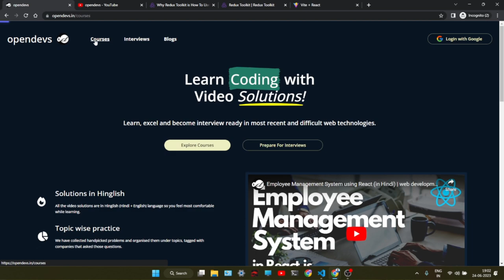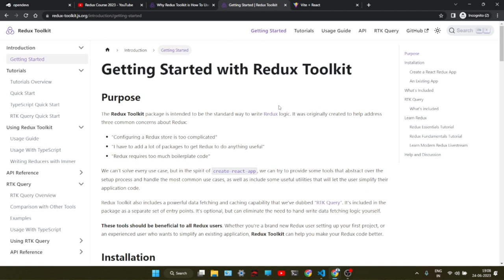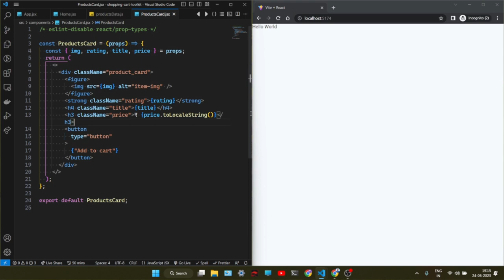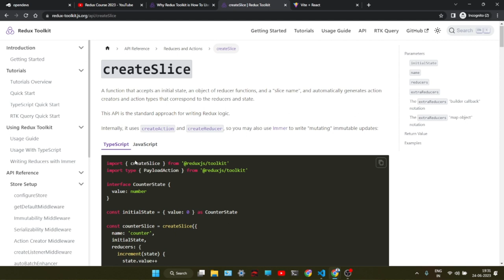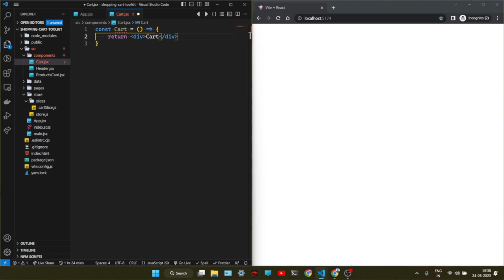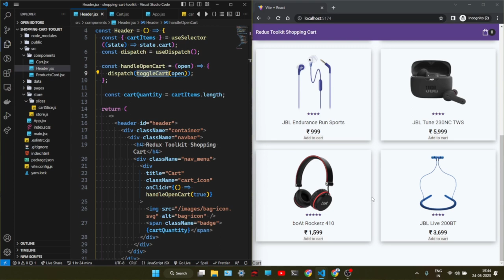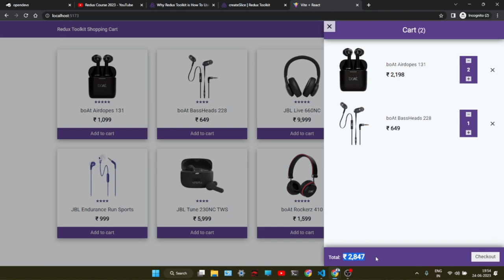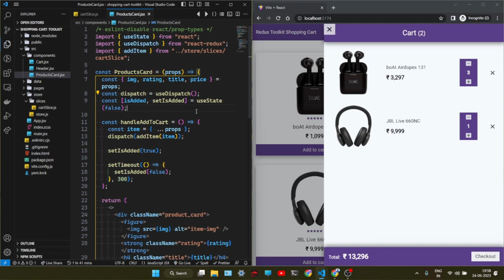Redux Toolkit Tutorial | Shopping Cart App Project using React Redux Toolkit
Are you tired of writing boilerplate code for your Redux applications? Do you want to learn how to use the official, opinionated, batteries-included toolset for efficient Redux development? Then this video is for you!

In this video, we will teach you how to use Redux Toolkit, the standard way to write Redux logic. You will learn how to:

Set up your Redux store with configureStore(), which automatically combines your slice reducers, adds middleware, and enables the Redux DevTools Extension.
Write concise and immutable reducer logic with createReducer() and immer, which let you write “mutative” code that produces a new state.
Generate action creators and action types with createAction(), which simplifies the action creation process and reduces typos.
Create slices of state with createSlice(), which combines createReducer() and createAction() into one function that generates a slice reducer with corresponding action creators and action types.
Handle asynchronous logic with createAsyncThunk(), which generates a thunk that dispatches pending/fulfilled/rejected actions based on a promise.
By the end of this video, you will be able to write smarter and simpler Redux code with Redux Toolkit. You will also understand the benefits and trade-offs of using this toolset, and how it can make your Redux development experience more enjoyable.

If you are interested in learning more about Redux Toolkit, you can check out the official documentation1, the GitHub repository2, or some blog posts3 that explain its features and use cases.

Our website offers React course with practice problems & code submissions. Meanwhile we are working on bringing even more features like: code reviews, interviews, exclusive & bonus sessions, TA support, 1 on 1 mentorship, etc. as soon as possible. It's all free in BETA stage so please check it out!